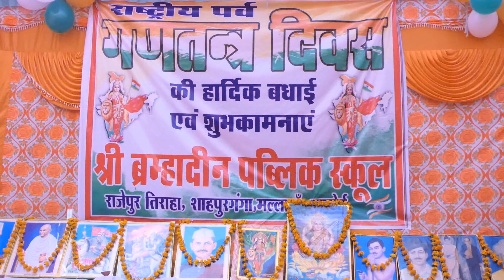🇮🇳Desh Rangeela Songs Dance Performence / 26 January program / Republic Day kids girl Dance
Maths Masti Sachin Sir
Shri Bramhadeen public school
Trending Moments:
🎬 00:31​ - Yahaan Har Kadam Kadam Pe Dharti Badle Rang
🎬 01:40​ - Sindoori Gaalon Wala Suraj Jo Kare Thitholi
🎬 03:35​ - Ishq Ka Rang Yahaan Par Gehra

Be engulfed with pride & love for the nation. Here's the full song 'Des Rangila' from 'Fanaa'.
YRFnewreleases​ -     • YRF - New Releases  ​

Song: Des Rangila
Singer: Mahalaxmi Iyer
Lyrics: Prasoon Joshi

🎬 Movie Credits:
Starring: Aamir Khan, Kajol
Director: Kunal Kohli
Producer: Aditya Chopra
Lyrics: Prasoon Joshi
Release Date: 26 May 2006

Watch all videos from the film ‘Fanaa’:     • Fanaa | Aamir Khan | K...  ​

Synopsis:
Choices... to choose between right or wrong is simple, but what defines one's life is the decision between the greater of two goods or the lesser of two evils. This is the advice that Zooni Ali Beg (Kajol) receives from her father just as she is about to venture out into the world of her own for the very first time. Little does she know that these very words will shape her life.

Zooni, a blind Kashmiri girl, meets Rehan Qadri (Aamir Khan), a local Delhi tour guide and an incorrigible flirt. Her friends warn her against this good-for-nothing roadside Romeo, but she chooses to ignore them. It is now her time to discover life and love. Is this really the right choice?

Rehan is fascinated by Zooni and wants her to see life as it should be seen, in its many colours. He promises her that the time spent with him will be the most precious in all her life. Zooni sees Delhi, life and love like she never has before, because of Rehan.

What Zooni doesn't know is that Rehan has another side of his life that he has kept from her - something that can not only change her life, but can also destroy it.